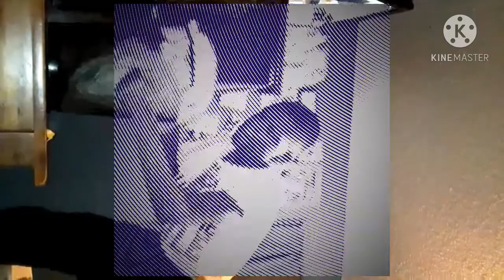Michael's YouTube vlog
Desmeon let's blow this channel up